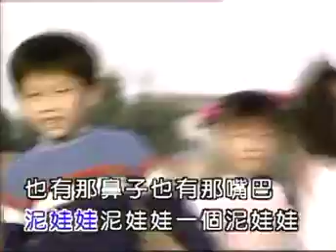金馬兒童合唱團 - 泥娃娃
泥娃娃

作詞：陳聯
作曲：羅中

泥娃娃　泥娃娃　一個泥娃娃
也有那眉毛   也有那眼睛   眼睛不會眨
也有那鼻子   也有那嘴巴   嘴巴不說話
她是個假娃娃　不是個真娃娃
她沒有親愛的媽媽　也沒有爸爸

我做她媽媽   我做她爸爸   永遠愛著她